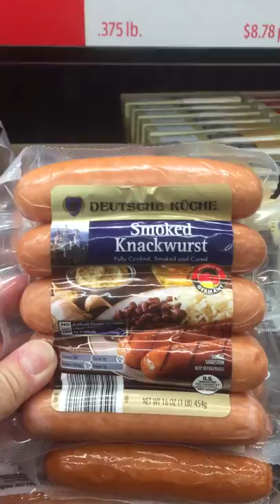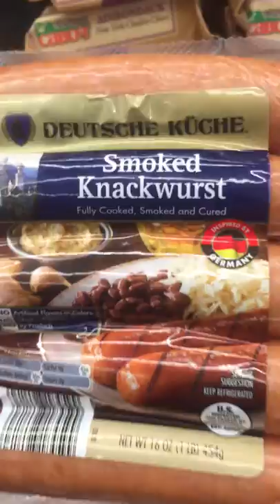Having a Knack For Knackwurst-Don't Knack it Until You Try It